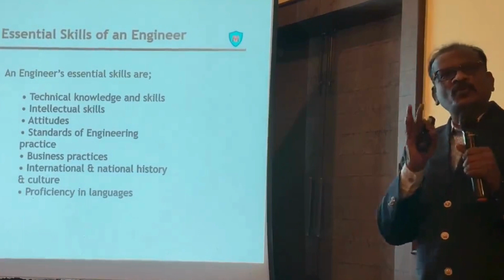Site Supervision TIPs to Engineers of IOC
First time felt happy when I took a session on Site Supervision TIPs to around 20 Engineers at Indian Oil Corporation Limited, Trichy DO. This is because, a mindset of enlightening the engineers made happiness though I had earlier took the same, as routine training, when I was in service at IndianOil. Experienced lot of difference in delivering the TIPs now.

Many engineers’ doubts were clarified which would help them to confidently carryout the works at their construction site.

1st time it’s kind, a handbook of “Site Supervision TIPs” (Compiled by me) was released in the Vendor’s Meet of Indian Oil Corporation Limited at the same venue, Trichy by General Manager (Engineering) & General Manager (Retails Sales) of Tamil Nadu State Office, IndianOil in the presence of Divisional Retails Sales Head of Trichy DO, IndianOil and around 60 contractors & 20 engineers. This handbook consists of Site supervision TIPs as well as the internal procedure to be followed by IOC engineers at site.

It was felt that such training/ TIPs to site engineers is a must on regular intervals so that required quality in construction works can be maintained by them.

General Manager (Engineering) of Tamil Nadu State Office, IndianOil made surprise to the engineers with Quiz and Prizes after the session.